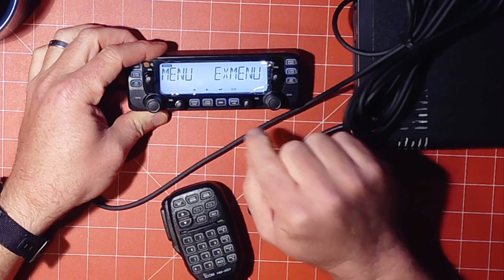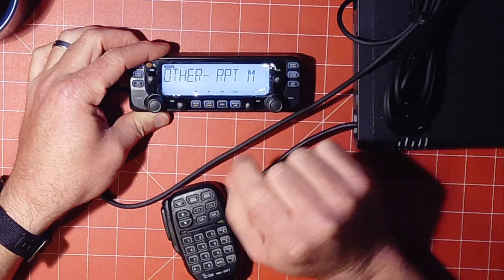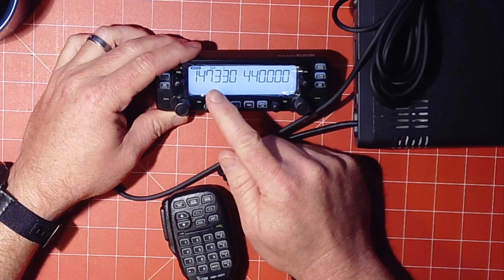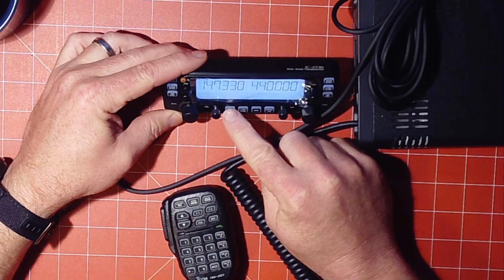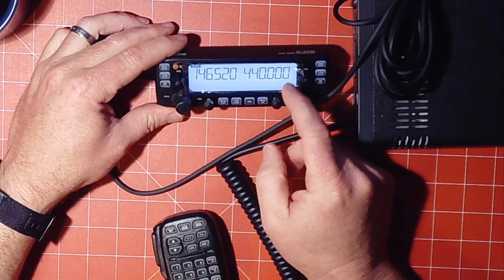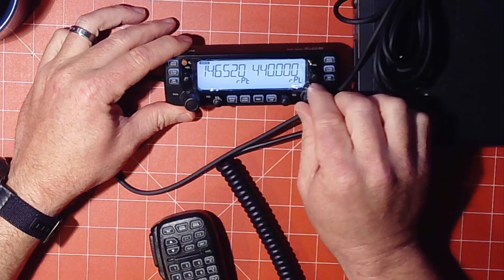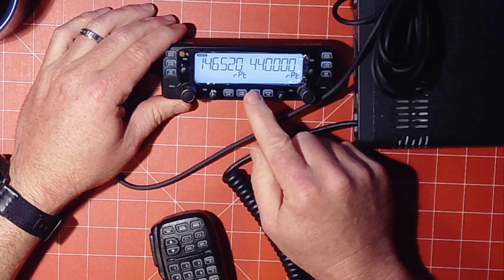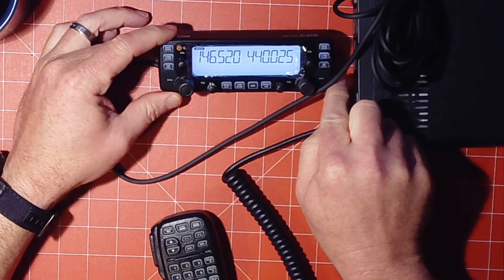How to Activate and Use ICOM 2730A Cross Band Repeat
The Icom 2730A is a solid radio. Many of the folks, including the people over at Natural State Overland (they supplied this radio for review) want to be able to use the radio as a cross band repeater. Icom installed this feature, but for some reason did not activate it. Here are the instructions on how to activate it and use it.

Take a minute and check out the cool folks at Natural State Overland, and tell them thanks for supplying this radio for testing and review.